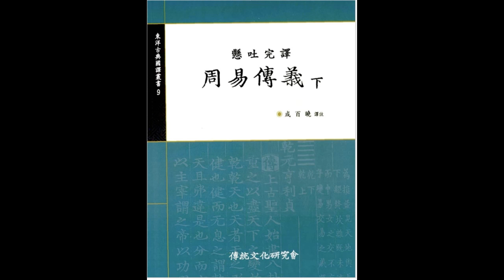주역 81강 377 동인